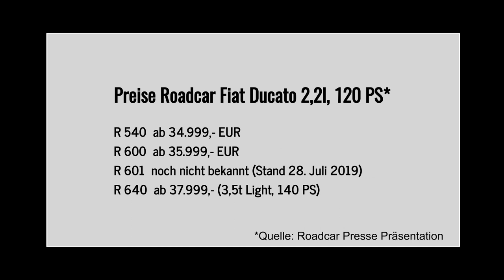Roadcar R 601 Modelljahr 2020 | Neuheit | 4 feste Schlafplätze | Stockbetten | Kurzvorstellung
Es gibt nicht nur Pössl...da ist auch noch Roadcar. Mit Neuheiten im Modelljahr 2020. Der Roadcar R 600. Auf 5,99 m gibt es vier feste Schlafplätze. Gelöst mit Stockbetten im Heck. Wobei sich oben Menschen mit einer Körperlänge von über 1,60 m doch schwer tun. Auch darf man hier nicht aus Alpträumen aufschrecken. Das endet mit einer heftigen Beule.
Bad gefällt mir, gute Größe für ein 5,99 m Fahrzeug. Wenn einem auch immer die Toilette um die Beine streicht...fast wie eine Katze :). Man gewöhnt sich wohl dran.
Selbst Keller ist noch vorhanden.
Allerdings: Bei voller Beladung kommt man mit 3,3 Tonnen wohl eher nicht hin. Auflasten notwendig.

Herzlichen Dank!

Link über den ihr einkaufen könnt:

Equipment:
Mobiler 300W Inverter
Solar LED Lampen mit Bewegungsmelder

travelcampingliving
Camera:
Canon EOS 77D
Blackvue DR650S-1CH
GoPro Hero5